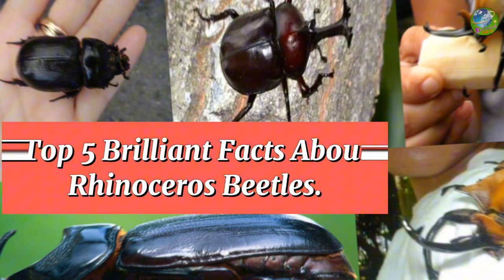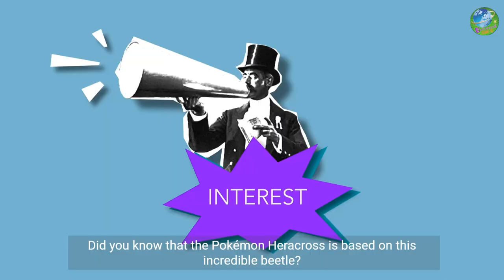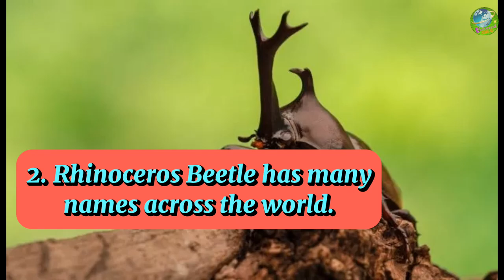Mysteries Unveiled: 10 Astonishing Facts About Rhinoceros Beetles You Won't Believe| Insect Kingdom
🔍Prepare to be amazed by the incredible world of rhinoceros beetles! These miniature monsters aren't just super strong (think lifting 850 times their own weight!), they're also packed with fascinating secrets. Join me as we explore the lives of these amazing creatures, from their bizarre horns and hidden talents to their surprising role in the ecosystem. Get ready to have your mind blown! 👀 Brace yourself for a journey of amazement and be sure to share the fascination with your circle! 🌟🔔
Unveiling Nature's Samurai The Unbelievable World of Rhinoceros Beetles
Beetle Bonanza 10 Surprising Rhinoceros Beetle Facts Revealed
Bugging Out Exploring the Extraordinary Life of Rhinoceros Beetles
Horned Heroes The Top Secrets Behind Rhinoceros Beetle Superpowers
Bug Boldly Journeying into the Untold Realms of Rhinoceros Beetles!
Rhinoceros Revelations Nature's Coolest Beetle Breakdown!
Beetlemania Unmasking the Mysteries of Rhinoceros Beetle Magic
Horns and Wonders 10 Astonishing Facts About Rhinoceros Beetles
Insect Insights The Fascinating World of Rhinoceros Beetle Behavior!
Bug Binge Feeding Your Curiosity with Rhinoceros Beetle Oddities
 Rhino Beetles Nature's Tiny Titans with Superpowers  Unboxing the Secrets of the Rhinoceros Beetle: Stronger than Steel. Bugs with Horns and Herculean Strength Unveiling the Rhinoceros Beetle  Don't Be Fooled by their SizeThe Rhinoceros Beetle's Incredible World  From Grub to Goliath The Amazing Transformation of the Rhinoceros Beetle Nature's Powerlifters The Rhinoceros Beetle's Lifting Secrets Revealed  The Hidden Life of Rhinoceros Beetles A Journey into the Underground  Horned Warriors of the Insect Kingdom  The Rhinoceros Beetle's Epic Battles  More than Just a Pretty FaceThe Rhinoceros Beetle's Untapped Potential The Rhinoceros Beetle Earth's Mini Monster You Need to Know About